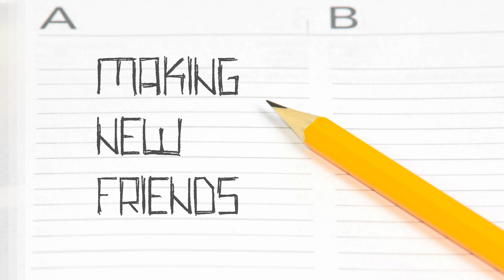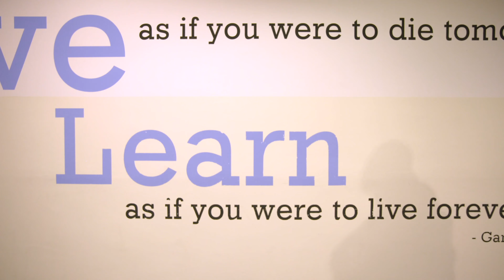SIM Originals: 克服第一天在學校的緊張情緒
無論我們是不是這樣認為也好，每個人在開學的第一天難免會有點緊張，因為第一印象非常重要！我們都想要快點適應環境，產生歸屬感。影片結束後，你可能會知道怎樣更好地管理你的期望。